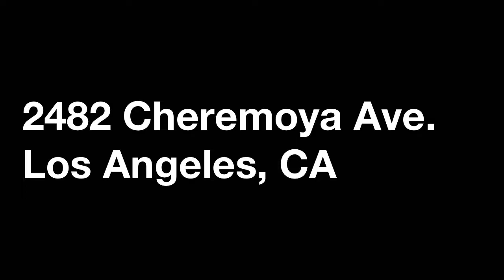2482 Cheremoya Slideshow